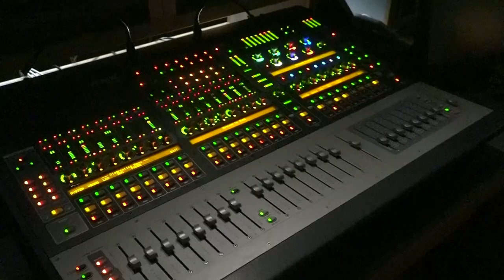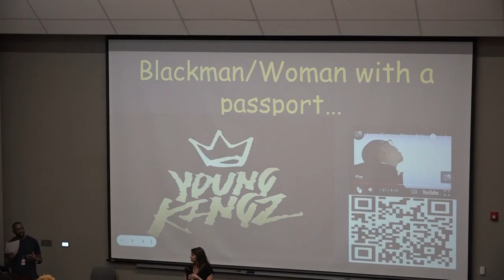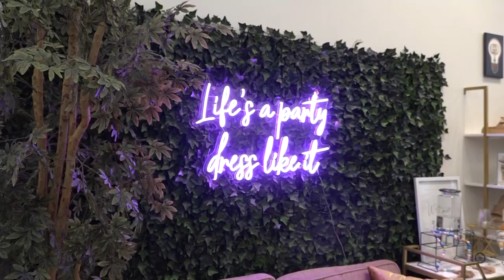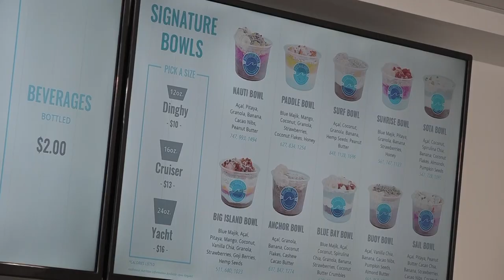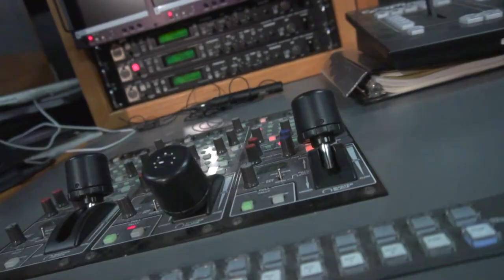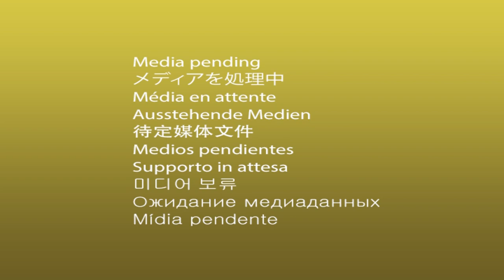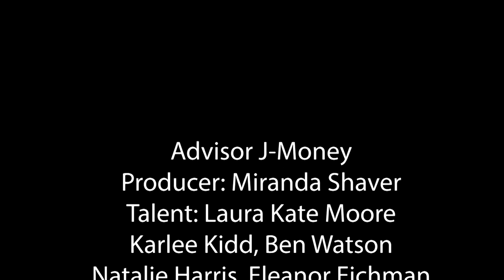The Bulldog Weekly | April 28th, 2023